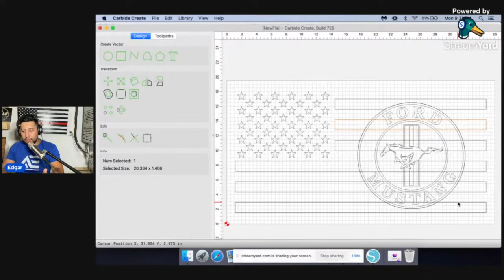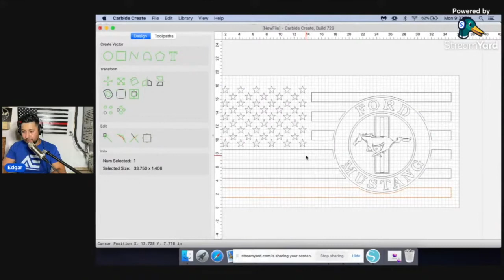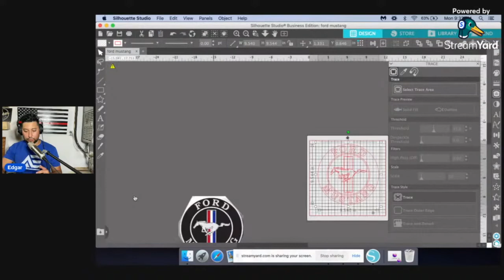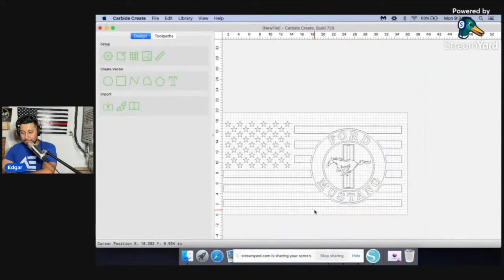How to Use Boolean Subtraction in Carbide Create for Custom American Flag | Carbide Create Tutorial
Hey Everyone,
When you're creating custom American Rustic Flags in Carbide Create, you're going to need to use the Boolean Subtraction tool.  In this video clip, I show you how I use it to be able to create a custom flag that will be carved on my Shapeoko CNC.

Follow these steps and I'm sure you'll soon be creating your own custom rustic flags that can be carved on the CNC.

carbide create shapeoko cnc router carbide motion carbide create pro desktop cnc#digital fabrication#nomad cnc#carbide create tutorial#carbide3d#carbide 3d#shapeoko xxl#shapeoko cnc#woodworking#kelly mountain woodworks